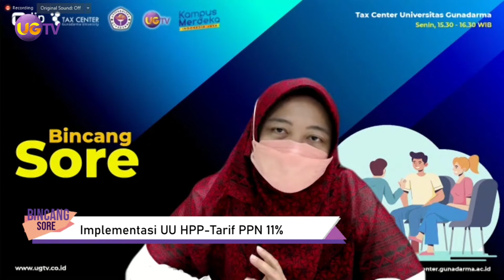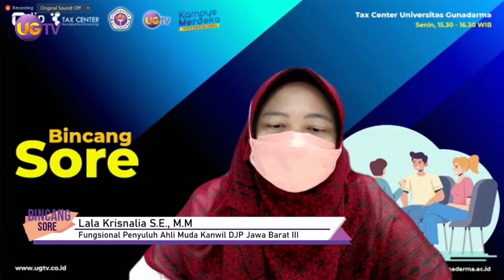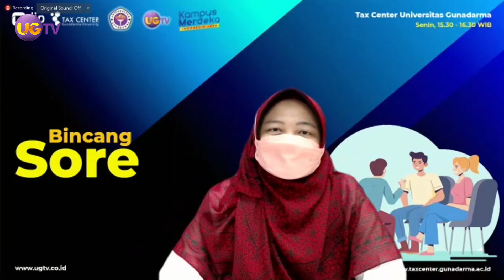Bincang Sore Pajak - Implementasi UU HPP Tarif PPN 11%